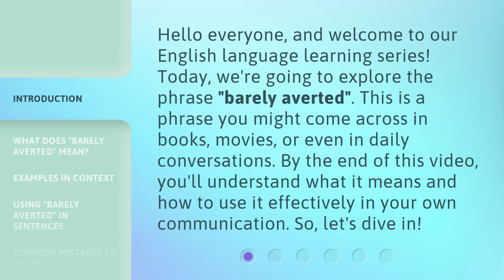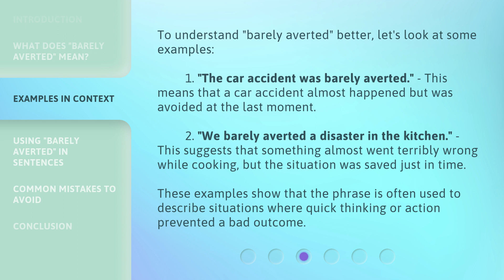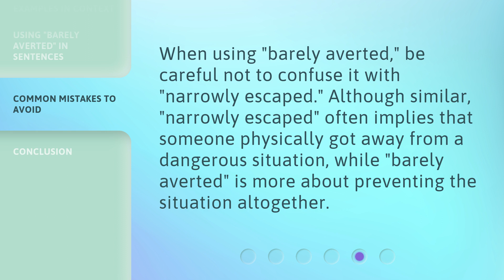Barely Averted: Understanding a Common English Phrase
Barely Averted: Unraveling a Popular English Phrase • Discover the true meaning and origins of the commonly used English phrase 'Barely Averted.' Unravel its intriguing history and understand how it applies to everyday situations. Join us on this linguistic journey and expand your knowledge of idiomatic expressions.

00:00 • Introduction - Barely Averted: Understanding a Common English Phrase
00:34 • What Does "Barely Averted" Mean?
01:13 • Examples in Context
01:48 • Using "Barely Averted" in Sentences
02:12 • Common Mistakes to Avoid